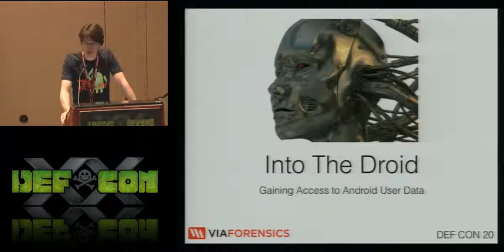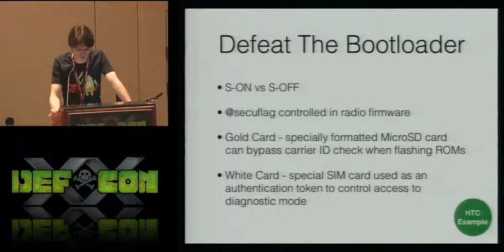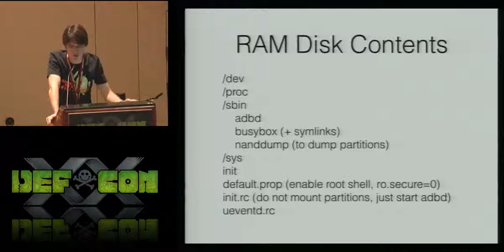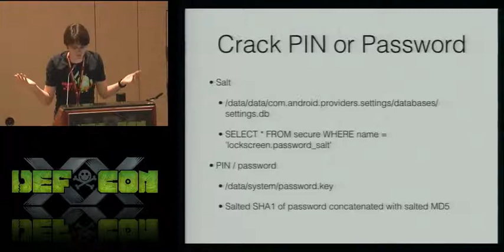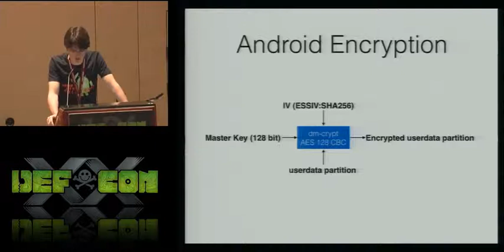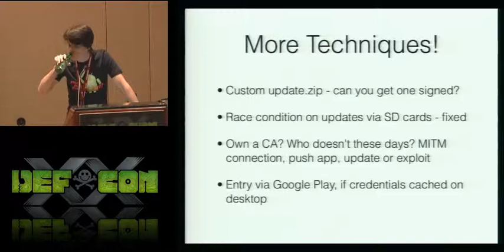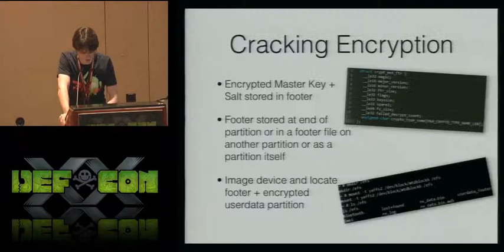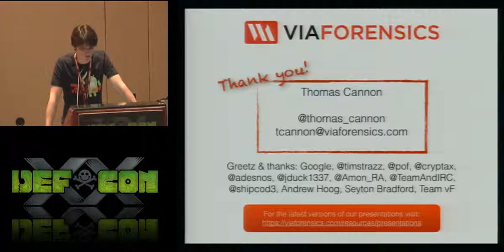DEF CON 20 - Thomas Cannon - Into the Droid: Gaining Access to Android User Data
Into the Droid: Gaining Access to Android User Data
Thomas Cannon Director of Research and Development, viaForensics

This talk details a selection of techniques for getting the data out of an Android device in order to perform forensic analysis. It covers cracking lockscreen passwords, creating custom forensic ramdisks, bypassing bootloader protections and stealth real-time data acquisition. We'll even cover some crazy techniques - they may get you that crucial data when nothing else will work, or they may destroy the evidence!

Forensic practitioners are well acquainted with push-button forensics software. They are an essential tool to keep on top of high case loads - plug in the device and it pulls out the data. Gaining access to that data is a constant challenge against sophisticated protection being built into modern smartphones. Combined with the diversity of firmware and hardware on the Android platform it is not uncommon to require some manual methods and advanced tools to get the data you need.

This talk will reveal some of the techniques forensic software uses behind the scenes, and will give some insight into what methods and processes blackhats and law enforcement have at their disposal to get at your data. Free and Open Source tools will be released along with this talk to help you experiment with the techniques discussed.

Note that this talk does not discuss Android analysis basics such as how to use ADB or what the SDK is - it is assumed you know these or can easily look them up afterwards.

Thomas Cannon is the Director of Research and Development for viaForensics, a Chicago based digital forensics and security company. Thomas spends the majority of his time researching new mobile security, malware and forensics techniques and getting them into the hands of customers for commercial, research or military application. He conducts penetration testing and code analysis of mobile applications for clients in industries such as banking/finance and retail.

Thomas is known for his research on Android having published advisories for new vulnerabilities and demonstrated attacks on the platform as well as providing some early guides on reverse engineering Android applications. Thomas has spoken at international conferences and presented to law enforcement on the topic of mobile forensics. Thomas has had a number of articles published in industry magazines and also been interviewed on national news programmes regarding vulnerabilities in payment systems and mobile technology.